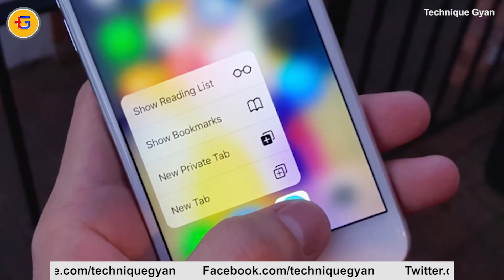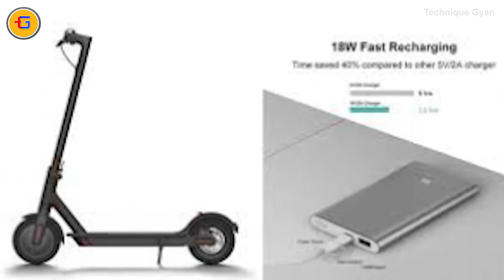Tech Up's #225 - Intel 10nm, No 3D Touch, Apple 16k AR VR, Robot Bank, Jio Offer, Hydrogen Fuel, G6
Dosto Is video me aaj fir se bahut sari news Update ki jankari Di Hai JAise ki - new way to produce hydrogen fuel from sunlight, Jio announces JioFi Exchange Offer, Belkin unveils new wireless charging pad, Apple working on wireless headset for both AR, VR, China's solar power boom, LG rolling out Android Oreo update for LG G6, First Robot Bank Is Operational in China, Researchers Say VR Systems Can Be Hacked To Change What You See, Nokia X expected to come with an iPhone X like notch, Intel’s 10nm Cannon Lake chips are delayed again, Apple could release some iPhones without 3D touch, OnePlus 5T Get Double-Tap To Lock in Latest Beta Update, Xiaomi U.S Market With The Mi Electric Scooter & Mi Powerbank Pro, ZTE’s Recent Patent Filling is For Yet Another Smartphone With Two Display Notches ETC: Thank You